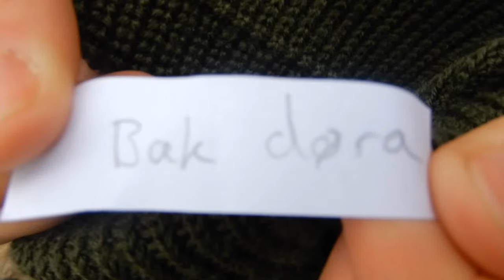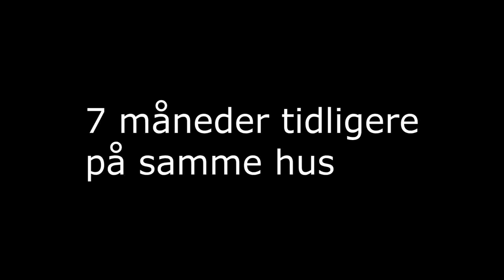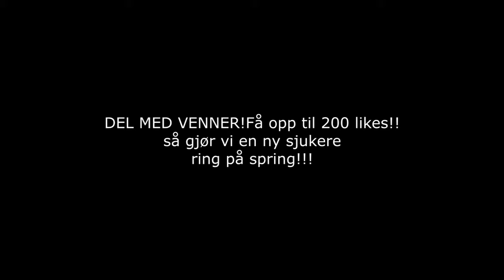RING PÅ SPRING CHALLENGE DEL 2! (3 skritt, bak døra, 3 på rad...) (roulette)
200 likes?
Denne type ring på spring video er ORGINAL Ide fra oss ;) Kos dere

SOSIALE MEDIER! ▼▼
SNAPSHAT (Mons): monsemannen11
SNAPSHAT (Sebbe): sebbekm1
SKYPE: MrNordicGutta

Hvem som var med i videoen▼
1.
2.
3.
SANGER:
OUTRO: Galantis - Runaway

Denne videoen:
1.
2.
TING SOM DU VIL SE PÅ KANALEN!
1. Vlogs
2. Challenger
3. Sketsjer
4. Parodier
5. Pranks
6. Musikkvideoer
7. Q&A's
8. Talkshow (COMING SOON)

OG MYE MER I FREMTIDEN!